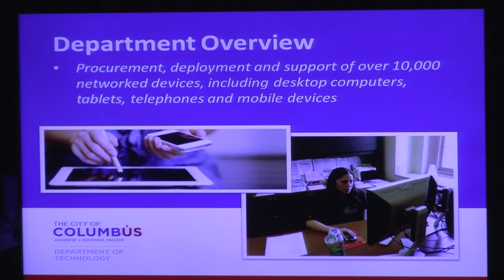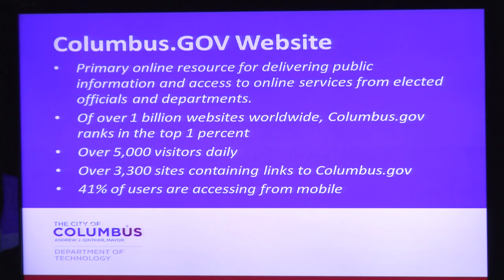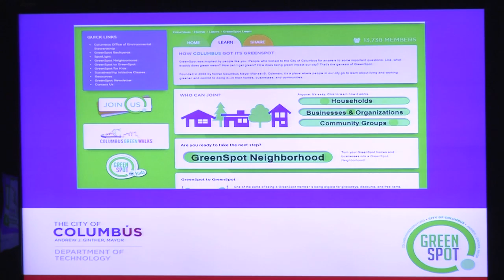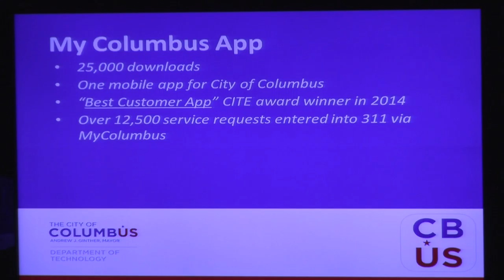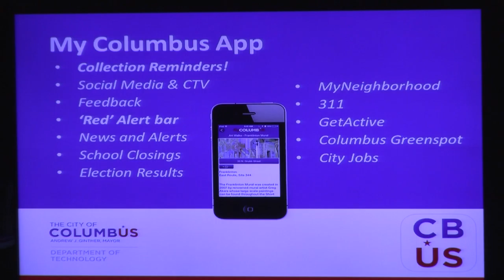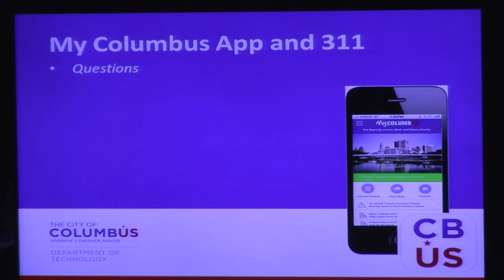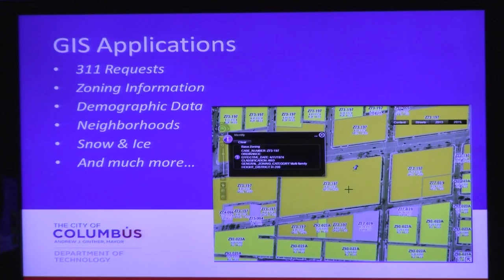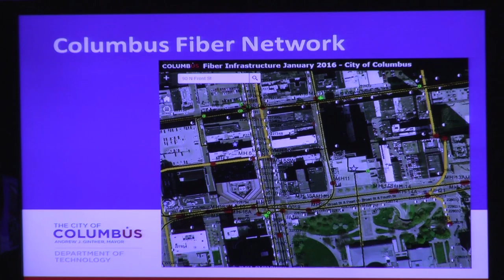Columbus City Council Technology Committee Hearing 5/17/2016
Council Committee Technology Chairman Michael Stinziano host a committee hearing highlighting the City of Columbus, Department of Technology, services and accomplishments.  May 17, 2016